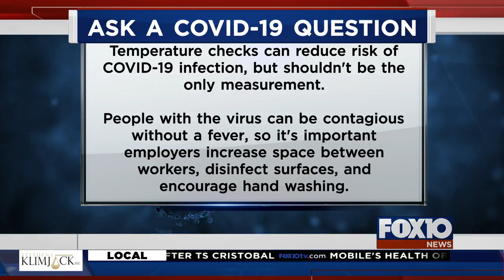Ask a COVID-19 Question: Will temperature checks of employees make workplaces safe?